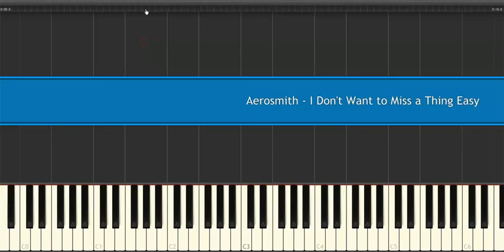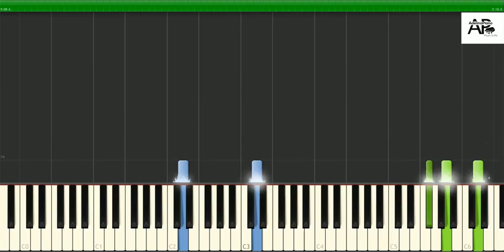Aerosmith - I Don't Want To Miss a Thing - synthesia tutorial for beginners